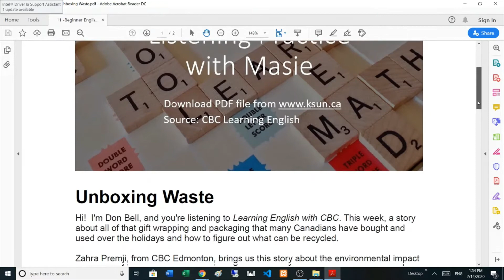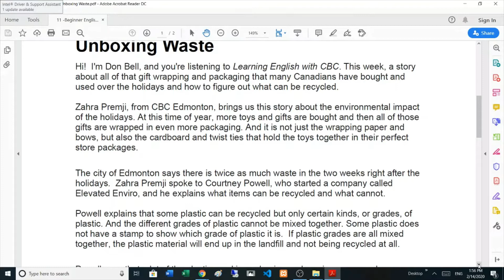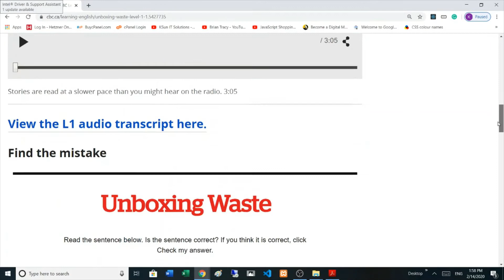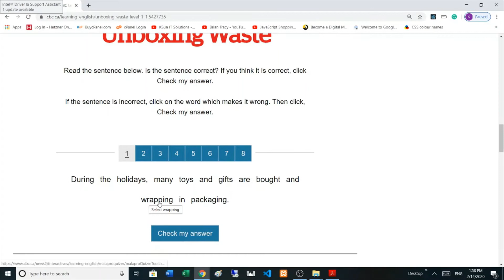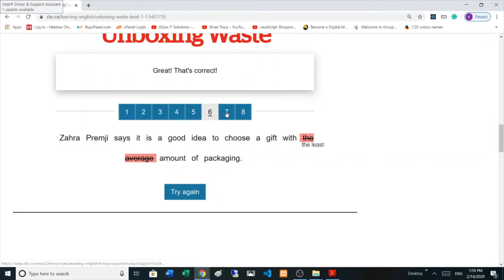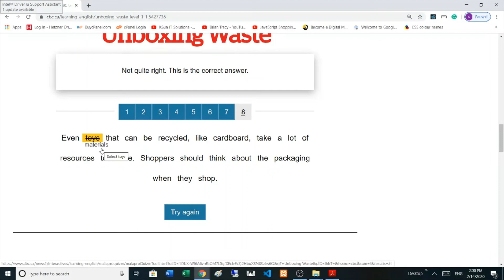11 Beginner English Listening Unboxing Waste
Learning a new language is an amazing journey. Although English is not my first language and I am not an English teacher, I really would like to share with you the method that helps me to improve my listening and speaking skills.
In these tutorials, I pick up a short video with typescript from CBC website for each practice. Please listen or watch the video for 3 -4 times and then check the typescript, read it aloud for yourself, try to correct your English accent, and look up the words you don’t know the meaning. Keep doing this every day and you will improve your English skills very soon.
You can download the PDF files for each video in KSun Academy